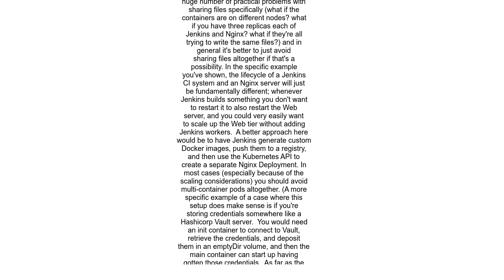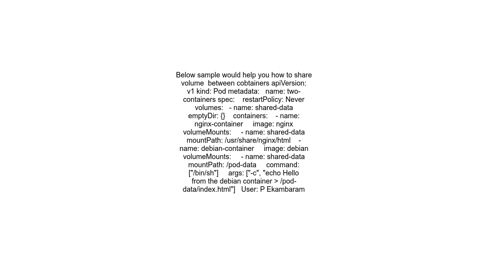Share filesystem across containers in a pod